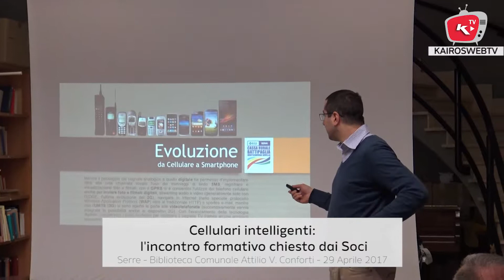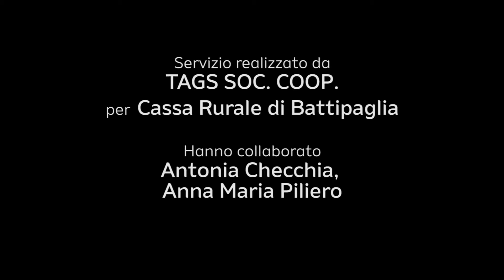Cellulari intelligenti, l'incontro formativo organizzato dal Club Kairòs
I Giovani Soci del club Kairòs della Cassa Rurale hanno incontrato i Soci del territorio degli Alburni, per condividere le proprie conoscenze e crescere insieme cooperando.
Nella biblioteca comunale di Serre il 29 aprile 2017 c'è stato un momento di incontro e formazione diverso dal solito, perché i ragazzi sono saliti in cattedra per insegnare ai grandi come usare in modo prolifico un oggetto dalle mille possibilità quale il proprio cellulare, che tutti già usiamo quotidianamente, ma spesso non in modo strumentale.
L'idea è nata proprio durante le Officine Soci, gli incontri territoriali iniziati l'estate scorsa che sono stati essenziali per recuperare il confronto, e dare la possibilità di partecipare attivamente alla propria cooperativa agli oltre 5500 Soci, in tutto il territorio di pertinenza della Cassa Rurale, che tocca direttamente oltre 13 comuni e due province.
Ascoltando i suggerimenti e le richieste di tanti Soci, proprio durante gli incontri nella Sala Simoncelli a Serre, i ragazzi presenti hanno pensato di dare il loro contributo, seguendo l'esempio della propria Cassa Rurale, hanno accolto i suggerimenti con entusiasmo ed organizzando un incontro divulgativo per un uso consapevole degli smartphone e delle sue tante applicazioni.
Un modo per diventare più smart e facilitarsi la vita quotidiana fino alla specializzazione e le nuove frontiere tecnologiche del lavoro.
Un incontro realizzato grazie anche al sostegno del Comune di Serre.